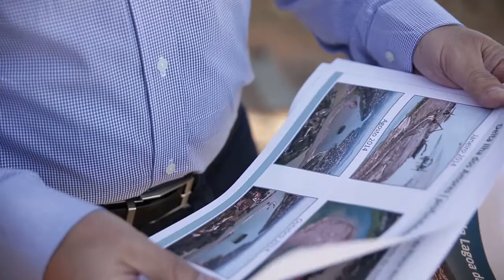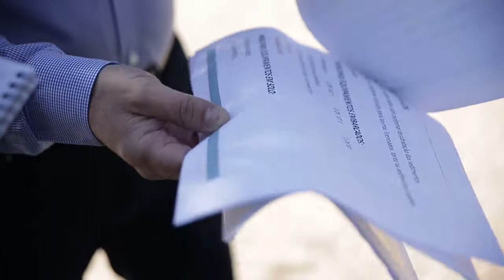Engenharia na manutenção do Conjunto Arquitetônico da Pampulha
Esta semana a TV Crea-Minas visita o Conjunto Arquitetônico da Pampulha, que concorre ao título de Patrimônio Cultural da Humanidade, concedido pela Unesco.

Data: 28/10/2015
Assunto: Conjunto arquitetônico da Pampulha
Participantes: Engenheiro civil Eustáquio dos Santos e Luciana Feres (coordenadora do processo de candidatura).